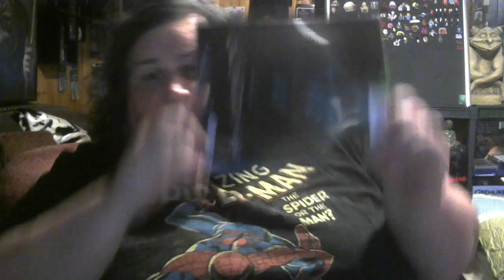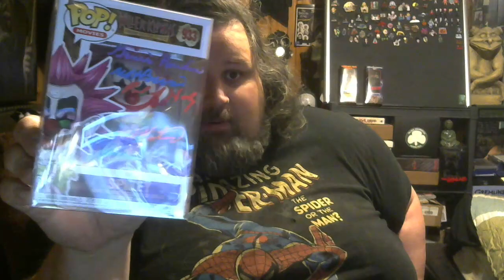CSR Collectibles Friday before "Black Friday" Horror Mystery Box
Feel free to sub if you like the content